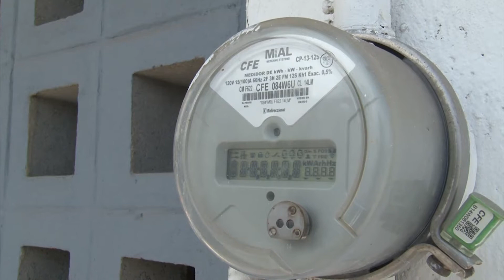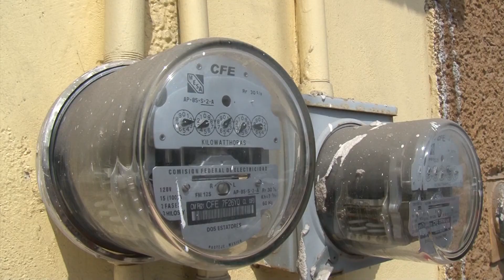Entra en vigor subsidio de verano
Garantizado el subsidio de verano para los sinaloenses, por lo que a partir de este primero de mayo, entra en vigencia el apoyo que otorga el Gobierno Federal a través del Estado a los hogares de las familias de Sinaloa, en el pago de los recibos de luz.
Quirino Ordaz Coppel, Gobernador del Estado, dijo que el subsidio entra en vigencia a partir de mayo y culmina en octubre próximo, lo que representará un ahorro de 300 millones de pesos a los hogares de la Entidad.
Ante ese apoyo que anualmente otorga el Estado a los Sinaloenses, con recursos asignados por la Secretaría de Hacienda,  el primer mandatario de Sinaloa, exhorta a los ciudadanos a eficientar el uso de la energía eléctrica y así reducir costos en el pago que realizan por ese servicio.
El horario de Verano entró en vigor en Sinaloa, desde 1996, como parte de una estrategia que permitiría aprovechar más la luz del día y evitar un mayor consumo de electricidad.
En el Estado el uso de aires acondicionados y demás aparatos electrónicos, que permiten aminorar el calor entre la población se ha convertido en una necesidad apremiante y es precisamente en los meses de mayor calor, cuando el consumo de energía eléctrica se dispara en los hogares Sinaloenses, de ahí la necesidad de contar con ese apoyo gubernamental.